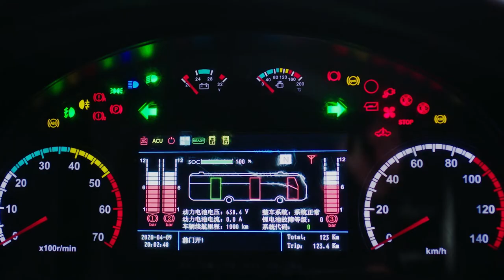CRRC Electric City Bus